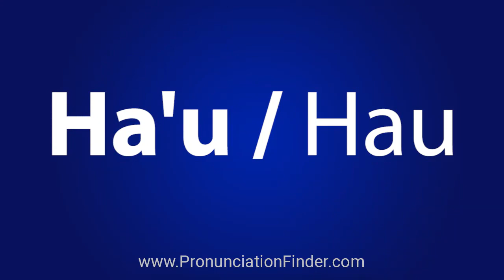How To Pronounce Ha'u or Hau